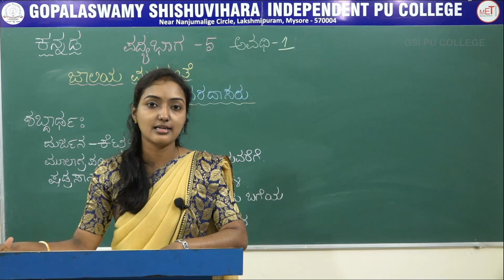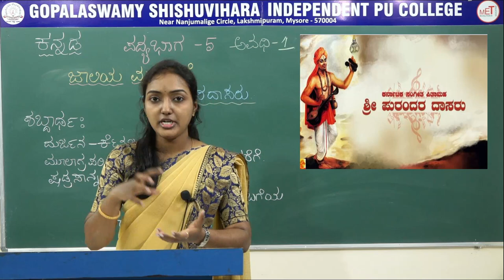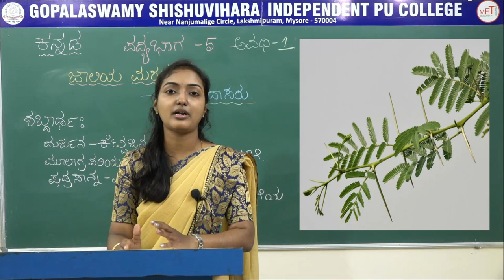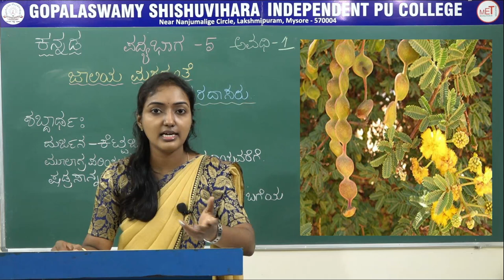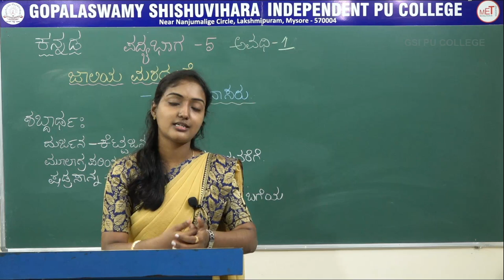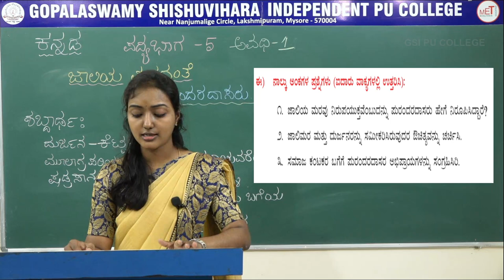KANNADA | ll PUC | POEM 05 | JAALIYA MARADANTE | S01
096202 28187 / 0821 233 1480